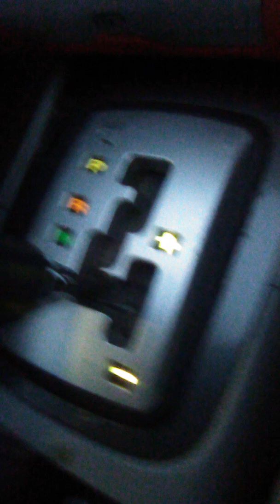Ride with Rory.